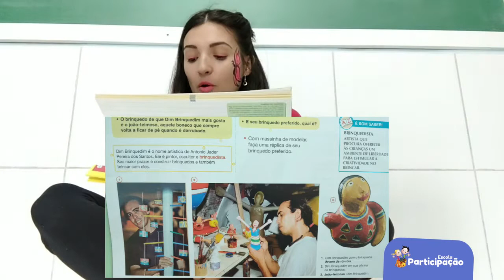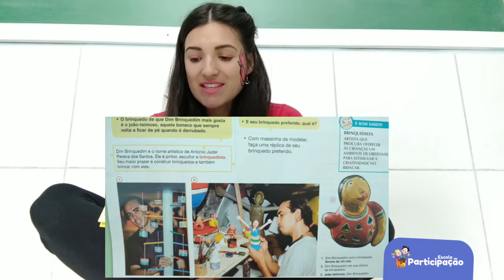1° Ano - Arte - 20/05/2020